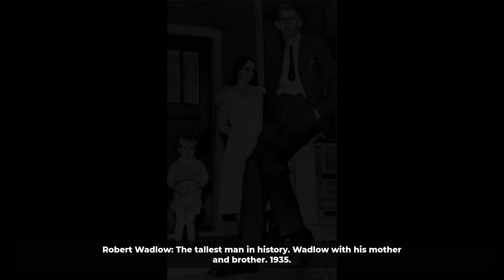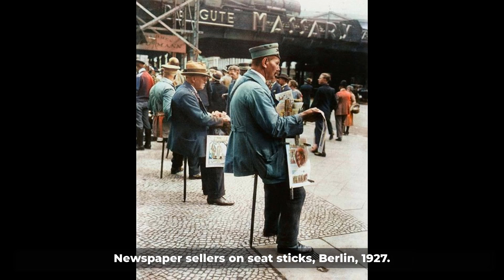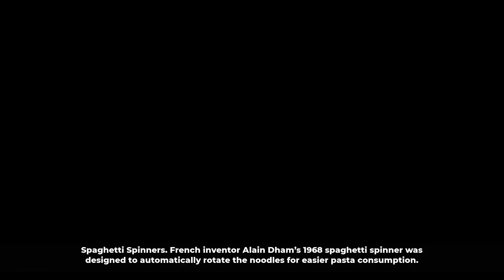35 Historical Images From The Past | Rarely seen historical photos📸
35 Historical Images From The Past | Rarely seen historical photos📸
In this new video from Historical Lens channel we will show you Reawakening the Past, Unveiling Extraordinary Rare Historical Photographs 📸
Step back in time with us as we embark on a journey of rediscovery and dive into the forgotten stories captured in extraordinary rare historical photographs.

Welcome to Historical Lens channel where you can find a lot of intriguing historical photos from people, places, and more. The beautiful randomness of each image will surely entertain and amaze you for hours on end.